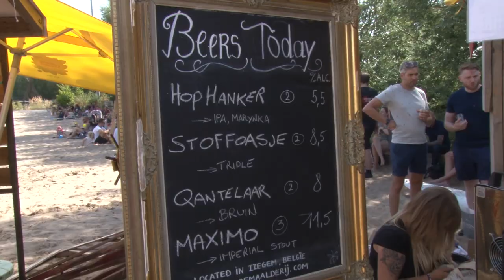Breda in Beeld: B-fest op Belcrum Beach